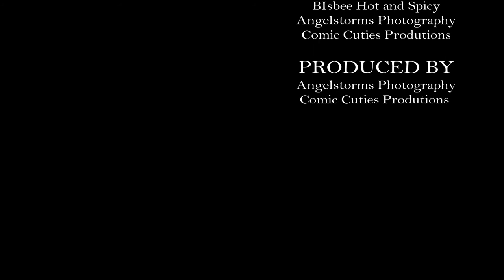Bacon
Time to make some bacon.